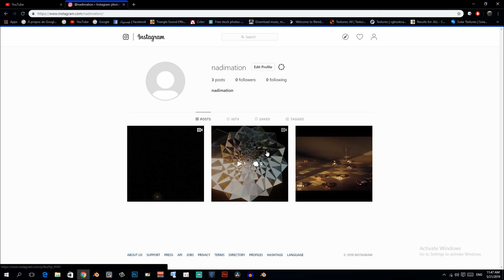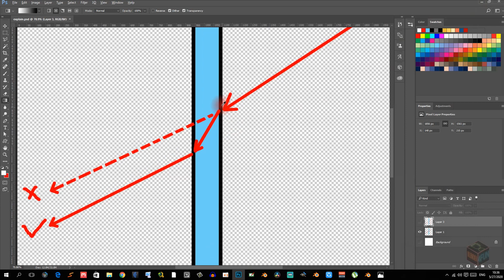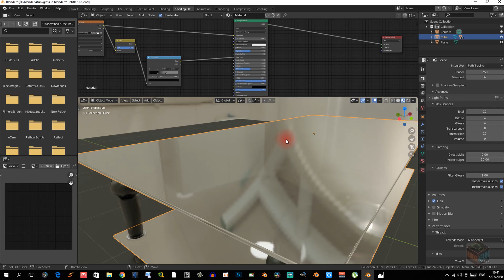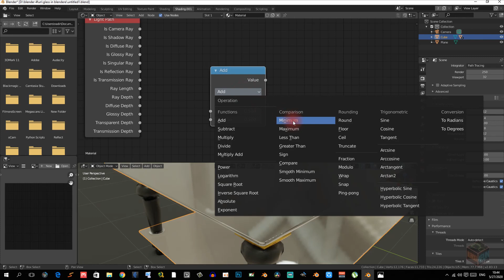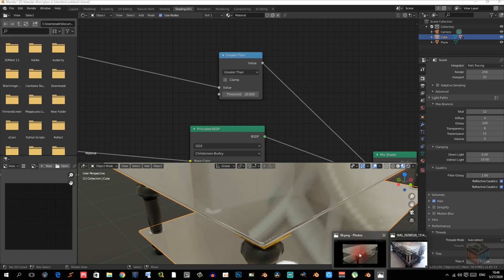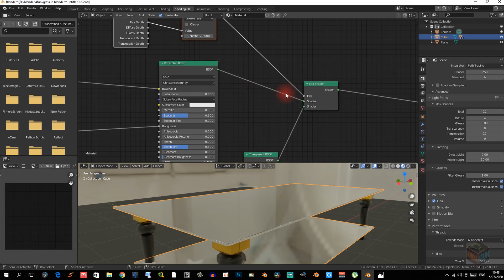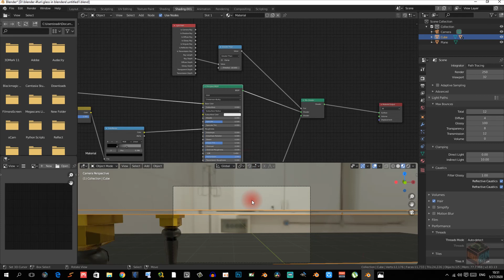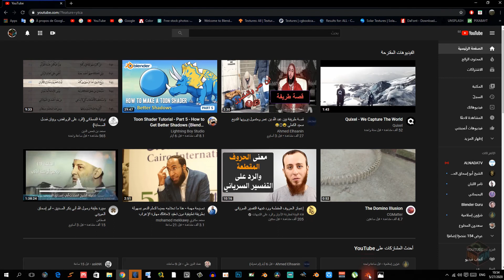لن تنظر للزجاج بنفس الطريقة بعد اليوم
شرح بلندر
شرح BLENDER
BLENDER COURSE
BLENDER
3D CARTOON
تعليم بلندر
تعليم الثري دي
تصميم ثري دي
تصميم تري دي
تصميم 3D
تصميم ثلاثي الأبعاد
تصميم تلاتي الأبعاد
عمل أنميشن ثلاثي الأبعاد
عمل فيلم أنميشن قصير
رسم كرتون
رسم ثري دي
رسم ثلاثي الأبعاد